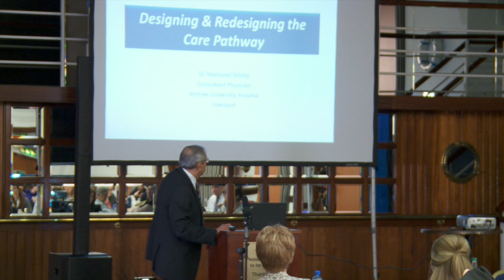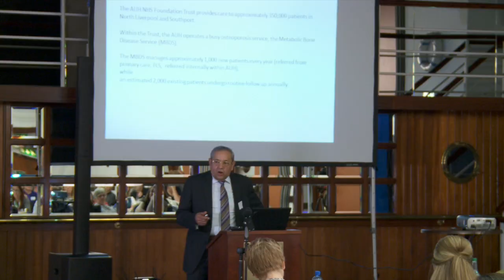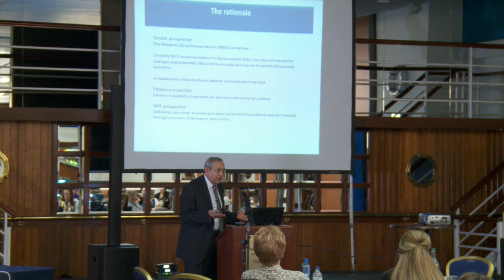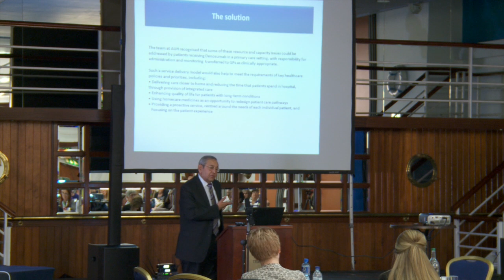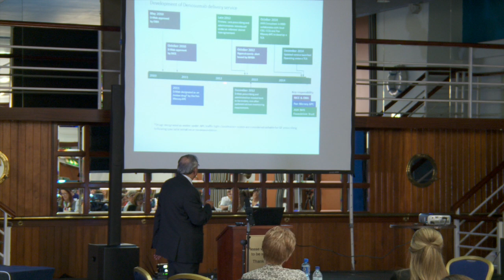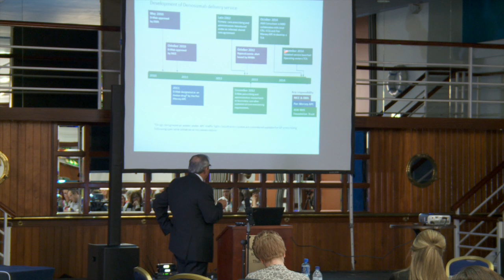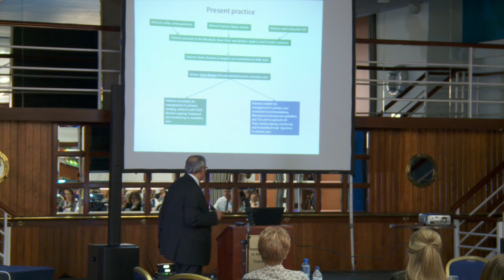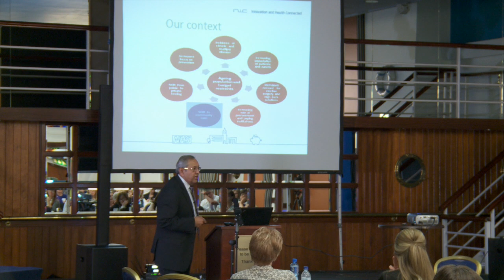NWC AHSN - Medicines Optimisation Roadshow - Dr. Mashood Siddiqi Presentation - 28th April 2015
The North West Coast Medicines Optimisation Roadshow was held on the 28th April in Liverpool as part of a joint programme of action by NHS England (NHSE), the Association of British Pharmaceutical Industry (ABPI) and the North West Coast Academic Health Science Network (NWC AHSN).

It was one of a series of 15 events across the NHS in England, delivered with the aim of working with local clinical, financial and operational leaders to optimise the use of innovative, clinically and cost effective medicines improving outcomes for patients and maximising the benefits of the Pharmaceutical Price Regulation Scheme (PPRS) Agreement.

The event which was attended by more than 100 people introduced the national context for the medicines optimisation initiative and also showcased examples of local and national best practice.

Speakers presenting in the session included Dr Liz Mear, Chief Executive of the NWC AHSN, Professor Mike Scott, Head of Pharmacy, Northern Health and Social Care Trust, Belfast, Northern Ireland and Mashood Siddiqi, Consultant Physician with Special Interest in Metabolic Bone Disease, Aintree University Hospital.